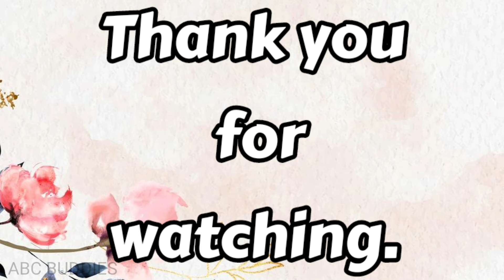Alphabets learning for toddlers | learn abcd letters easily to kids | a for apple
1. "How to teach ABCs to toddlers?"
2. "Fun alphabet songs for preschoolers"
3. "Interactive alphabet activities for kids"
4. "Best educational ABC videos for children"
5. "Alphabet learning tips for parents"
6. "Creative ways to teach letters to kids"
7. "ABC games and exercises for kindergarten"
8. "Engaging alphabet stories and rhymes"
9. "Benefits of early alphabet learning"
10. "ABC song lyrics and sing-along videos"